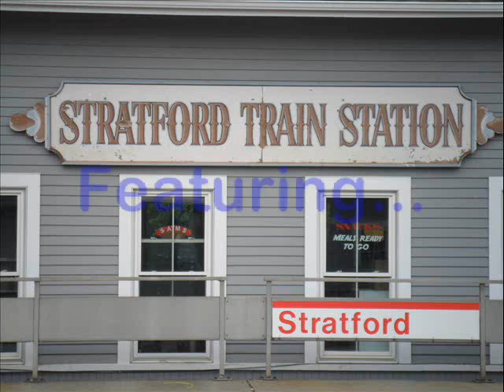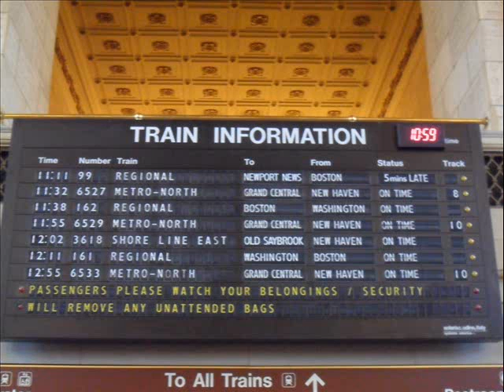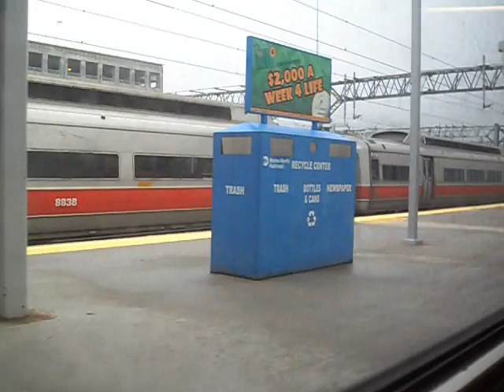National Train Day Railfanning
AS yall know. national train was yesterday. it was an awesome day of meeting new ppl and railfanning. this is only part 1 of my railfanning adventure. (btw hope u dont mind alex, i used a pic of u for my intro) anyways enjoy the vid. oh and PS I'M NOT A FOAMER!!!